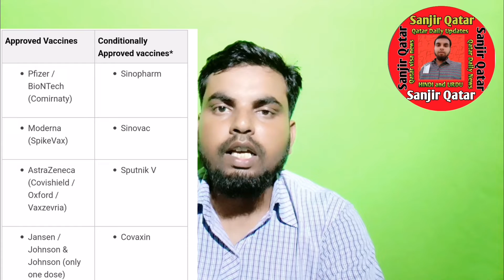Qatar | Qatar Travel policy. Sept and Oct | Qatar require documents | Qatar jaane ke liye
इस चैनल पर दोहा कतर के बारे में डेली वीडियो अपलोड होता है जिसमें कतर के न्यूज और रूल रेगुलेशन, कतर में काम कैसे करें ये सभी जानकारी दिए जाते हैं,
Videos about Doha Qatar are uploaded daily on this channel which gives all information about Qatar news and rules and regulations, how to work in Qatar.

, اس چینل پر روزانہ دوحہ قطر کے بارےمیں  ویڈیوز اپ لوڈ هوتاہے جس میں قطر کی خبروں اور قواعد و ضوابط، قطر میں کام کرنے کے طریقہ کے بارے میں تمام معلومات دی جاتی ہیں۔

Qatar travel update
Qatar quarantine news today
Qater travel policy updates
Qater news
Qater news today
Ehteraz qatar registration
india to qatar travel rules
Qater Airport
Qater latest news today
Qater travel rules sanjir Qatar
Qater jane ke liya kya karna hoga
qatar jana chahta hu
Qater jane ke liya visa
Qater jane ke liya kya kya document chahiye
Qater jane ka process
Qater jane ka tarika
india se qatar jane ka liye
Qater travel
Qatar travel guidelines
Qater travel guide
Qater travel update hindi
qatar travel from India
Qater travel rules from India
Qater travel requirements
Qater travel registration
Qatar travel requirements from Pakistan
Qater travel rules
Qater travel registration hindi
Qater travel and return policy
india to qatar travel rules hindi
india to qatar flight
MOPH QATAR travel policy updates
PCR test Qatar
pcr test for Qatar
PCR test for travel qatar
RT-PCR test for Qatar
pcr test Qatar new update
PCR test hindi
pcr test 48 hours
pcr test Qatar malayalam
PCR test Qatar hindi
PCR test Qatar tamil
nepal to Qatar pcr test

social media accounts :

1 twitter